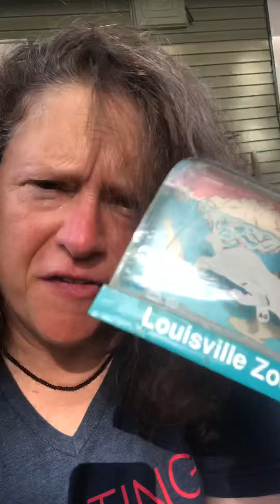Snowdome of the Day: Polar Bears from THREE zoos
Today we reflect on similarities and differences with the help of almost-identical yet very special domes from the Central Park Zoo, Bronx Zoo, and Louisville Zoo.